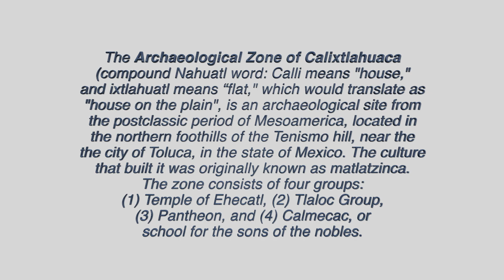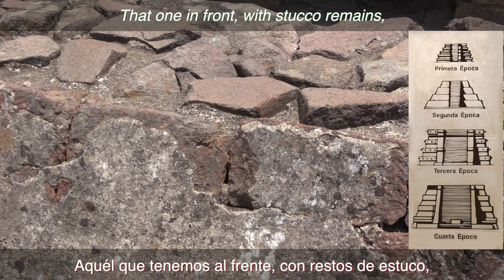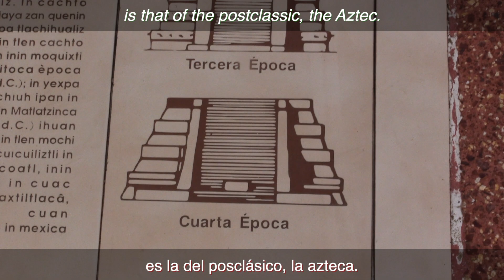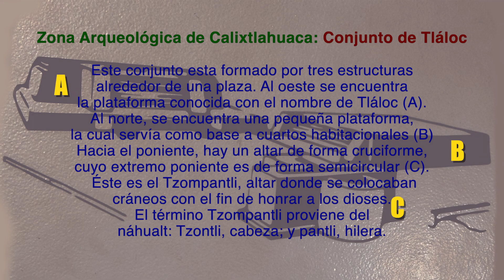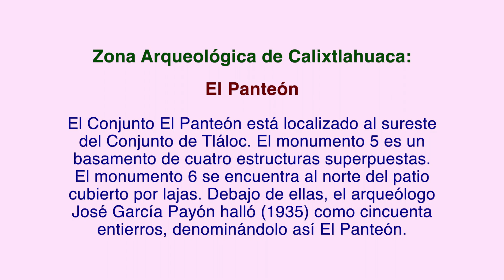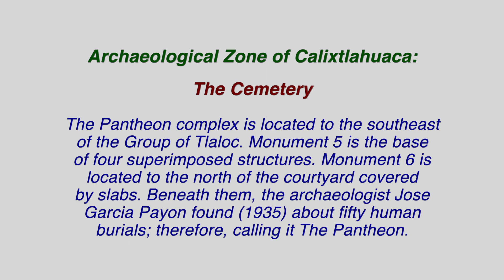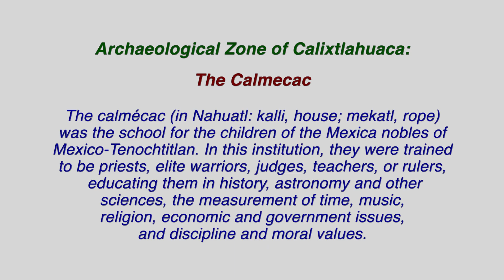Zona Arqueológica de Calixtlahuaca, Toluca, México [5]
La Zona Arqueológica de Calixtlahuaca (palabra náhuatl compuesta:  Calli significa casa, e ixtlahuatl significa “llano”, lo que se traduciría como
"casa en el llano", es un sitio arqueológico del período postclásico de Mesoamérica, ubicado en la falda nortedel cerro Tenismo, cerca de la ciudad de Toluca, en el estado de México. La cultura que lo construyó fue conocida originalmente como matlatzinca. La zona consta de cuatro grupos: (1) Templo de Ehécalt, (2) Conjunto de Tláloc,  (3) Panteón, y (4) Calmécac, o escuela para los hijos de los nobles.

El Conjunto de Tláloc esta formado por tres estructuras alrededor de una plaza. Al oeste se encuentra la plataforma conocida con el nombre de Tláloc (A). Al norte, se encuentra una pequeña plataforma, la cual servía como base a cuartos habitacionales (B). Hacia el poniente, hay un altar de forma cruciforme, cuyo extremo poniente es de forma semicircular (C). Éste es el Tzompantli, altar donde se colocaban los cráneos de los prisioneros de guerra. El término Tzompantli proviene del náhualt: Tzontli, cabeza; y pantli, hilera.

El Conjunto El Panteón está localizado al sureste del Conjunto de Tláloc. El monumento 5 es un basamento de cuatro estructuras superpuestas. El monumento 6 se encuentra al norte del patio cubierto por lajas. Debajo de ellas, el arqueólogo José García Payón halló (1935) como cincuenta entierros, denominándolo El Panteón.

El calmécac (en náhuatl: kalli, casa; mekatl, cuerda) era la escuela para los hijos de los nobles mexicas de México-Tenochtitlán. En esta institución se les entrenaba para ser sacerdotes, guerreros de la élite, jueces, maestros, o gobernantes, educándolos en historia, astronomía y otras ciencias, la medición del tiempo, música, religión, cuestiones de economía y gobierno, y disciplina y valores morales.
The archaeological zone of Calixtlahuaca (compound Nahuatl word: Calli means "house," and ixtlahuatl means “flat," which would translate as
"house on the plain", is an archaeological site from the period postclassic period of Mesoamerica, located in the northern foothills of the Tenismo hill, near the the city of Toluca, in the state of Mexico. The culture that built it was originally known as matlatzinca. The zone consists of four groups:
(1) Temple of Ehecalt, (2) Tlaloc Group, (3) Pantheon, and (4) Calmecac, or
school for the sons of the nobles.

Ths Tlaloc Group is made up of three structures around a square. To the west is the platform known by the name of Tlaloc (A). To the north, there is a small platform, which served as the base for residential rooms (B). Towards the west, there is a cruciform-shaped altar, with its western end semicircular in shape (C). This is the Tzompantli, altar where the skulls of prisoners of war were exhibited. The term Tzompantli comes from the Nahuatl: Tzontli, head; and pantli, row.

The Pantheon (or Cemetery) complex is located to the southeast of the Group of Tlaloc. Monument 5 is the base of four superimposed structures. Monument 6 is located to the north of the courtyard covered by slabs. Beneath them, the archaeologist Jose Garcia Payon found (1935) about fifty human burials, calling it The Pantheon.

The Calmécac (in Nahuatl: kalli, house; mekatl, rope) was the school for the children of the Mexica nobles of Mexico-Tenochtitlan. In this institution, they were trained to be priests, elite warriors, judges, teachers, or rulers, educating them in history, astronomy and other  sciences, the measurement of time, music,  religion, economic and government issues, and discipline and moral values.